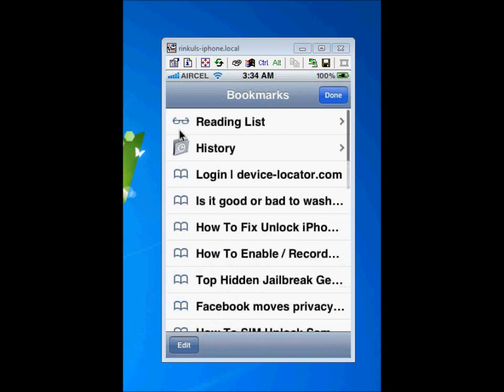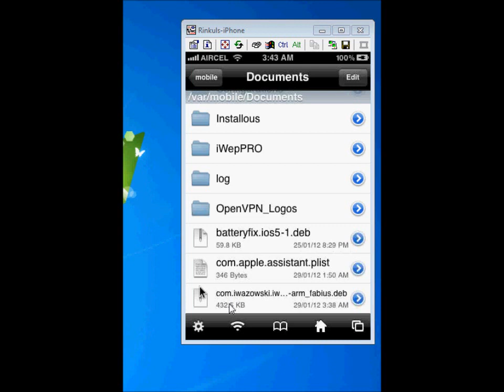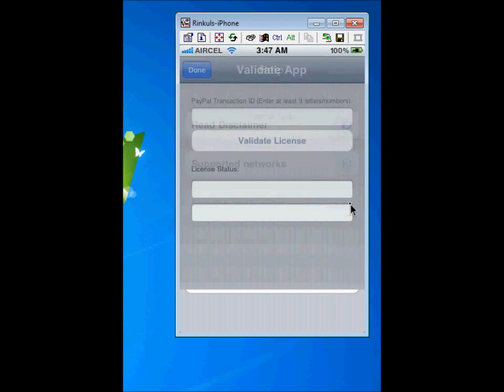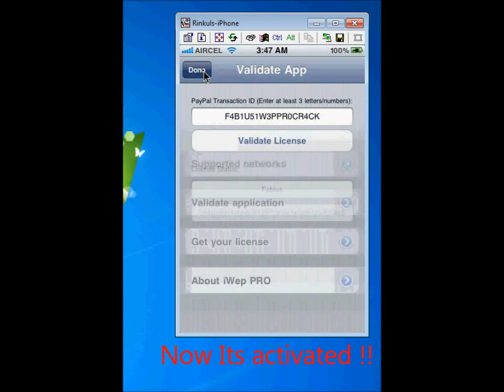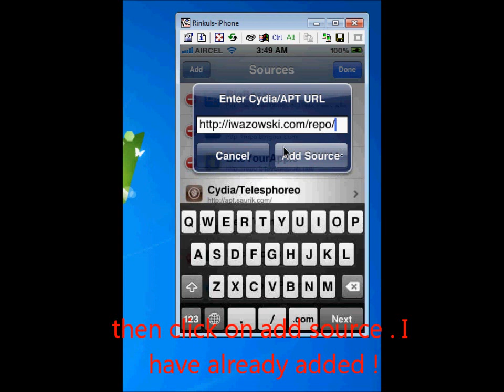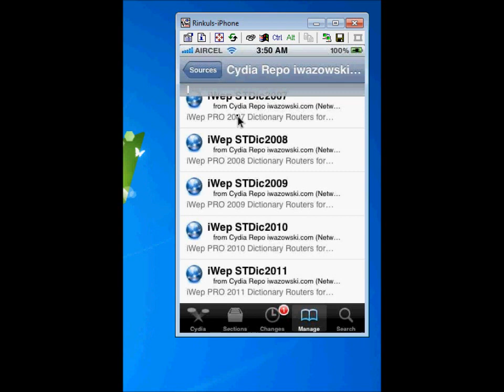how to install iWep Pro 4.1.3 with license key in iPhone / iPod for wifi hack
Here the video showing that how to install iwep pro 4.1.3 with license key on your iphone. It is a working wifi hack for iphone by witch you can find the wep key of the wifi.

Description and all d info u will get here

Blog for all iPhone hacks tip tricks and news .

Update : Version 4.1.3 released ! Crack is out !!

BEFORE DOWNLOADING INSTALL IFILE ON YOUR IPHONE !CHECK MY BLOG FOR GUIDE .

OPEN THE PAGE IN MOBILE SAFARI DOWNLOAD IT IN IFILE !

FEATURES
* Search WEP/WPA key for supported routers and networks. See compatible routers and networks below.
* Scan for networks arround you.
* Auto-connect to network when a key is found. and connect to open routers.
* Manual password connection for supported and unsupported networks.

v 4.1.3
* Fixed BTHomeHub routers empty password array error.
* Ready for every iOS version (iOS 5, iOS 4 and OS 3).
[NOTE] To activate your license you must be connected via WiFi or 3G and follow these steps:
- Open iWEP Pro app
- Tap on the top-right corner "i" button
- Tap on the arrow next to "Validate application"
- Enter at least 3 letters/numbers in PayPal Transaction ID i.e "4CK' field
- Tap on "Validate License" button and it will b activate !